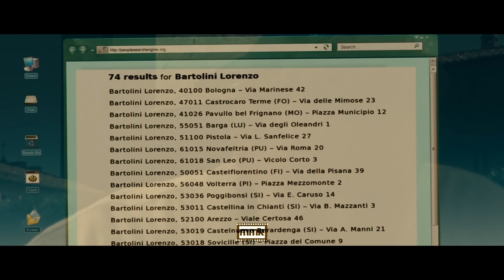Women left abandoned during her Honeymoon 'Letters to Juliet (2010)' Movie explained in English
Sophie dreams of becoming a writer and travels to Verona, Italy where she meets the "Secretaries of Juliet".

title : Letters to Juliet (2010)